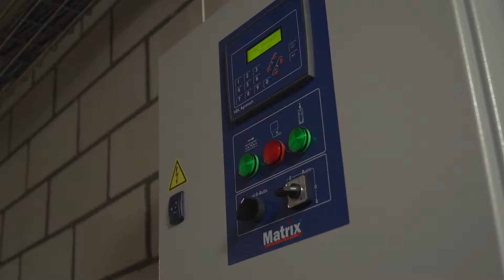Matrix, feedtrough exclusively for males by VDL Agrotech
The Matrix is a feedtrough exclusively designed for males. The Matrix has become the most recommended male feeding system for broiler breeders worldwide. The Matrix is equipped with telescopic dispensers. Uniform and accurate feed distribution of all types of feed (mesh, meal, pellets) is simple and reliable with the dispensers.

Feed level adjustment is easy by adjusting the 10 position level regulators. The suspension has been simplified using only 1 winch for both the feeder tubes and the feed trough.

The new generation Matrix continues the excellent results achieved with the previous Matrix, the enhanced user friendliness makes the system accessible to all breeder farmers.

Advantages of the Matrix:
● Less stress among birds, males eat side by side
● Simultaneous access to feed for all males
● Easy feed access for all males allows more time to consume the feed
● Better control and selection possibilities during feeding
● Less space required compared to male panfeeding systems
● Centrally adjustable feed dosage
● Feedtrough closed during feed dosing, so males have no access to feed during filling process
● All feed distributed in the feed troughs before feeding starts
● Efficient and user-friendly operation with single automatic cable or tube winching system
● Feedtrough optionally available with abrasive bottom for natural beak trimming